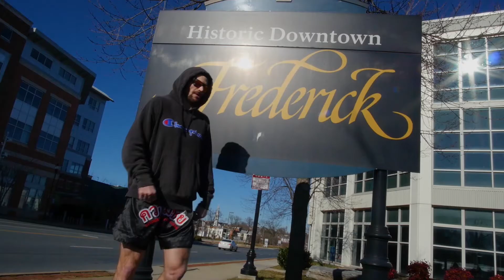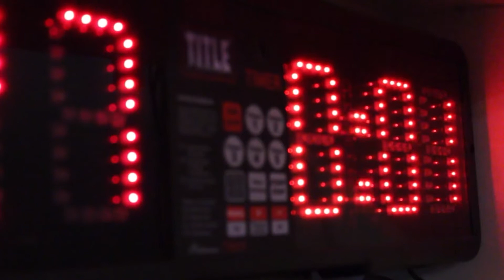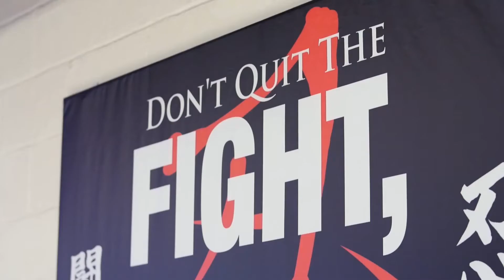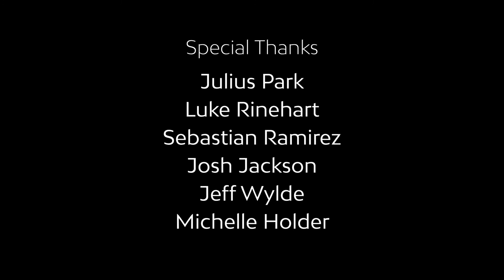Round Midnight - Matt Semelsberger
Matt Semelsberger grew up living on the edge. When he got introduced to the world of Mixed Martial Arts, there was no turning back. Watch how he overcomes adversity and self doubt to make it to the biggest stage of the sport, in the premiere episode of Round Midnight.